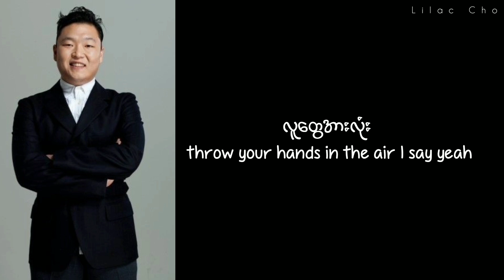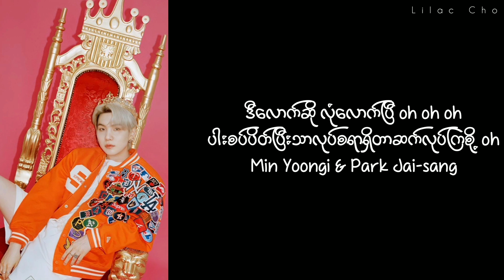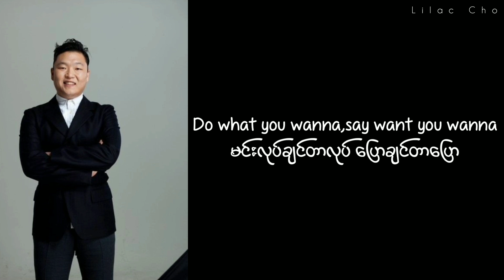That That - PSY ( Prod & ft. SUGA of BTS) Myanmar Subtitle